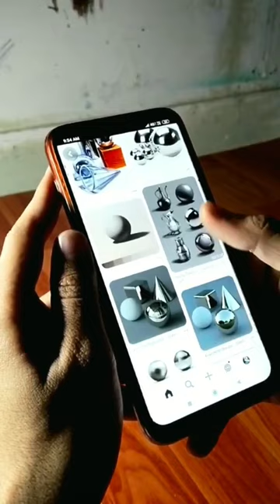Jag painting art 😈